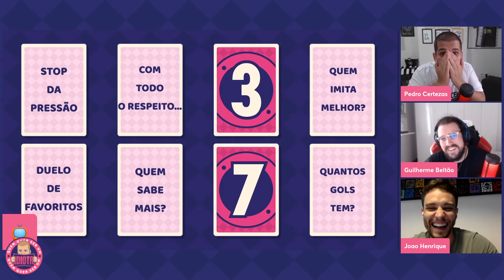BELT E CERTEZAS FICAM IMPRESSIONADOS COM BELEZA DE IDIOTA E A RESENHA ROLA SOLTA! -Cortes TNT Sports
Simplesmente o neurocirurgião nerdola do entretenimento!

AGENDA DE LIVES NA TWITCH:
Segunda: TNT Sports Live - 17h
Terça: Formigados Talk Show - 17h (exceto terças de Champions)
Quarta: MFM Debate - 14h
Quinta: TNT Sports Live - 17h
Sexta: Quem Quer Ser Um Idiota? - 16h